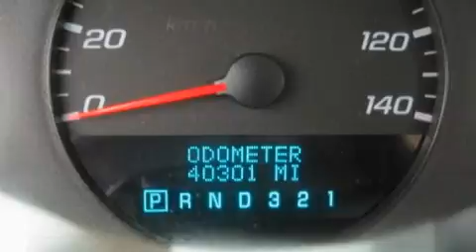2009 Chevrolet Impala Certified OH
Year : 2009
 Make : Chevrolet
 Model : Impala
 Engine : 3.5L 6-Cylinder
 Trans . : automatic
 Exterior : Cyber Gray Metallic
 Miles : 40,301
 Interior : Ebony
 Jack Maxton Chevrolet
 700 East Dublin-Granville Rd
  , OH 43085
 2009 Chevrolet Impala  OH